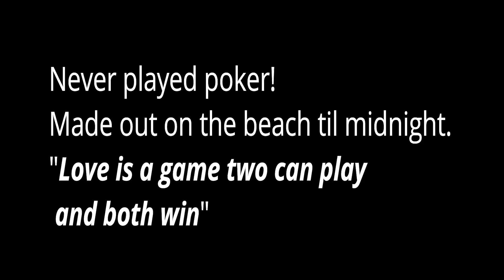Beach Vlog 7/8/2018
Want to send us stuff? Send to:
Steph & Tasha
10736 Jefferson Blvd #786